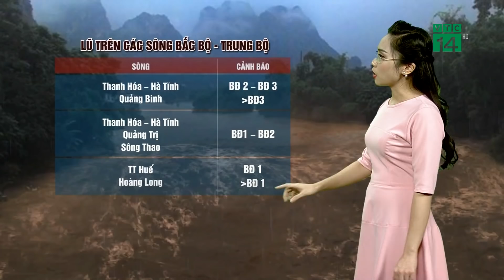Thời tiết 6h 30/08/2019: Bão số 4 suy yếu thành ATNĐ, gây mưa trên diện rộng| VTC14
VTC14 | Bãosố4 có tên quốc tế là bãoPodul tiếp tục di chuyển nhanh theo hướng Tây và ảnh hưởng trực tiếp đến khu vực các tỉnh từ Nghệ An đến Quảng Bình với sức gió mạnh cấp 8 – 9, giật cấp 11. Bão số 4 sẽ quần thảo một vùng rộng lớn ở các tinh ven biển phía Bắc miền Trung trong sáng nay và suy yếu dần thành ATNĐ sau là một vùng áp thấp ở khu vực Thượng Lào